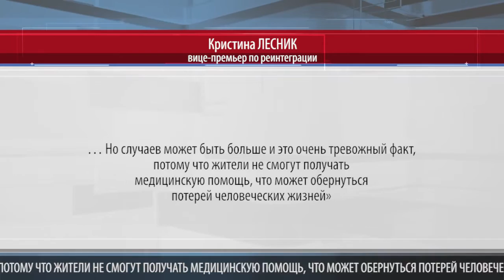КИШИНЕВ ТРЕБУЕТ СРОЧНО ОРГАНИЗОВАТЬ ВСТРЕЧУ В ФОРМАТЕ «5+2»